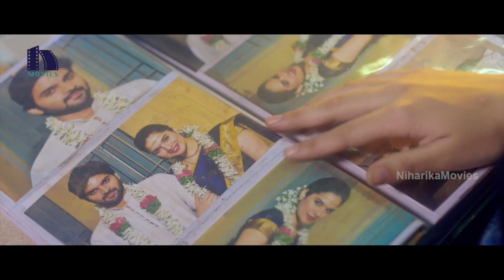చెల్ హాట్ .. ఇది నాకు చాలా ఇంపార్టెంట్ || Latest Telugu Movie Scenes || Niharika Movies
Watch చెల్ హాట్ .. ఇది నాకు చాలా ఇంపార్టెంట్